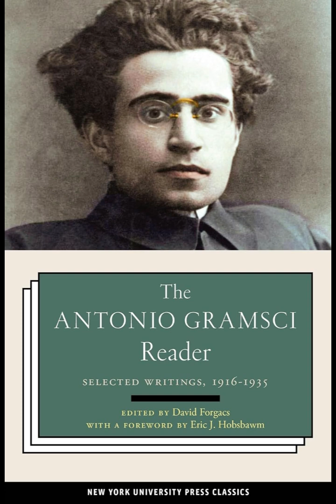"The Antonio Gramsci Reader" By Antonio Gramsci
"The Antonio Gramsci Reader: Selected Writings 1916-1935" is a compilation that offers a profound glimpse into the thoughts and theories of Antonio Gramsci, an influential Marxist philosopher and politician. This collection, curated to showcase Gramsci's intellectual journey, encompasses his writings during a tumultuous period marked by World War I, the Russian Revolution, and his imprisonment under Mussolini's Fascist regime. Gramsci's work is characterized by his analysis of culture, politics, and the role of intellectuals in society, making it a cornerstone for understanding modern critical theory.
Gramsci's concept of cultural hegemony is a central theme in the reader. He argues that the ruling class maintains control not just through economic dominance but through cultural institutions that propagate its ideology. This hegemony, according to Gramsci, permeates every aspect of life, shaping people's beliefs and values to align with the interests of the dominant class. By controlling the cultural narrative, the ruling class ensures that its power remains unchallenged. Gramsci emphasizes the need for a counter-hegemonic culture to arise from the working class, challenging the status quo and creating a new cultural hegemony that reflects the interests of the oppressed.
Gramsci's writings on intellectuals reveal his belief in their crucial role in shaping and disseminating ideology. He distinguishes between traditional intellectuals, who see themselves as independent of the ruling class, and organic intellectuals, who emerge from and speak for the working class. Traditional intellectuals often maintain the existing social order, while organic intellectuals work to transform it. Gramsci sees the development of a cadre of organic intellectuals as essential for the success of a revolutionary movement. These intellectuals bridge the gap between theory and practice, educating and organizing the masses.
Gramsci's analysis of the state and civil society is another significant aspect of his work. He views the state not merely as a coercive apparatus but as a complex of institutions that includes civil society. In Gramsci's framework, civil society is where ideological control is exercised through institutions like schools, churches, and media. This distinction is crucial for understanding how power operates beyond direct political domination. For Gramsci, the war of position—a slow, strategic struggle to gain influence within civil society—is as important as the war of maneuver, the direct confrontation with state power. This strategic approach highlights the importance of winning hearts and minds in the battle for social transformation.
Gramsci’s thoughts on education also feature prominently in the reader. He believes that education is a critical site of ideological struggle. The educational system, under the control of the ruling class, perpetuates the existing social order by instilling dominant ideologies in students. Gramsci advocates for an educational reform that promotes critical thinking and empowers individuals to challenge the prevailing hegemony. He envisions education as a means to develop a new intellectual and moral order, integral to the revolutionary process.
Throughout his writings, Gramsci reflects on the nature of political leadership and the role of the Communist Party. He argues that the party must be deeply connected to the working class, acting as a collective intellectual that guides and educates the masses. The party should not merely impose its will but engage in dialogue with the working class, adapting its strategies to the needs and conditions of the people. This participatory approach to leadership underscores Gramsci’s commitment to a democratic and inclusive revolutionary movement.
The "Antonio Gramsci Reader: Selected Writings 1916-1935" is a testament to Gramsci's enduring influence on Marxist theory and practice. His insights into cultural hegemony, the role of intellectuals, the interplay between state and civil society, and the importance of education and political leadership continue to resonate in contemporary discussions of social change. Gramsci's work challenges readers to think critically about the mechanisms of power and the possibilities for transformative action. By highlighting the significance of cultural and ideological struggle, Gramsci provides a framework for understanding and contesting the forces that shape our world.